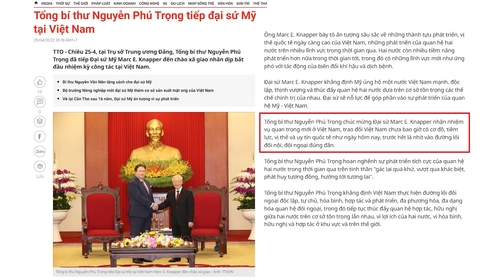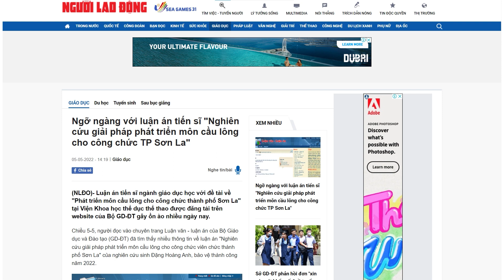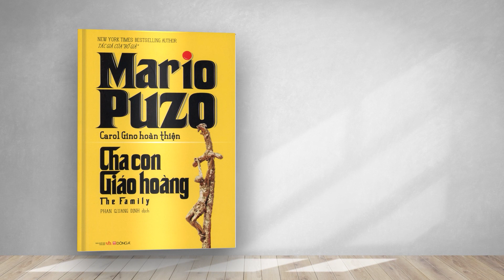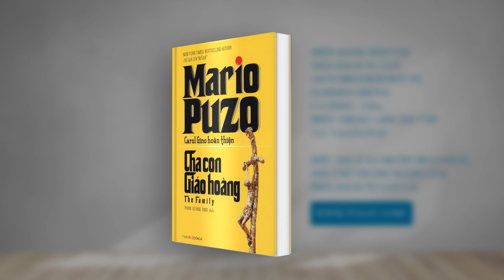Song Chi | 47 năm sau cuộc chiến, VN trước một khúc quanh lịch sử mới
Chiến thắng của đảng cộng sản vào ngày 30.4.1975 đã gây ra nhiều hậu quả nặng nề cho đất nước, dân tộc VN trong suốt 47 năm qua.
Trong suốt thời gian đó, đảng cộng sản VN đã bỏ lỡ rất nhiều cơ hội để VN có thể thoát Trung, dân chủ hóa và phát triển trở thành một quốc gia tự do, độc lập, phú cường, đứng cùng với những quốc gia tiến bộ, văn minh trên thế giới.
Bây giờ có lẽ họ vẫn đang tiếp tục sai lầm và bỏ lỡ thêm một cơ hội nữa, khi cuộc chiến Ukraine xảy ra, một cuộc chiến mà sẽ làm thay đổi cục diện thế giới một cách rõ rệt.
Khách mời: Kỹ sư, chuyên gia kinh tế Nguyễn Gia Kiểng, thành viên Ban Lãnh đạo Tập hợp Dân chủ Đa Nguyên, từ Paris, Pháp.